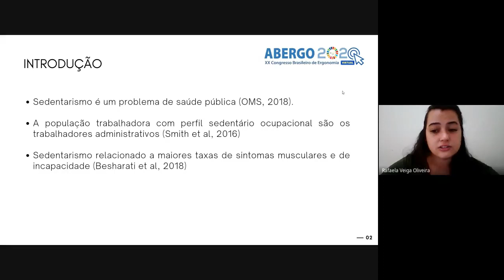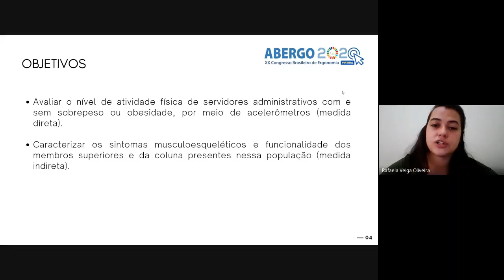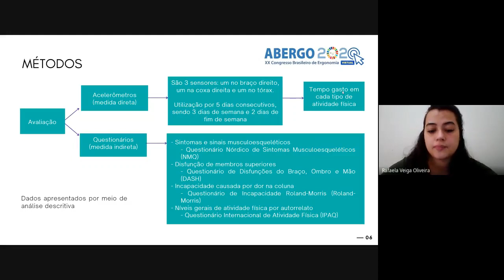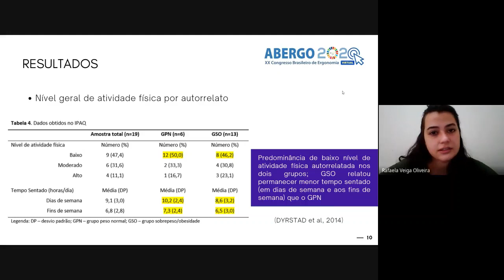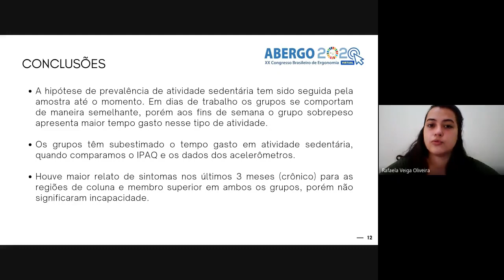Perfil de atividade física de servidores administrativos brasileiros com e sem sobrepeso